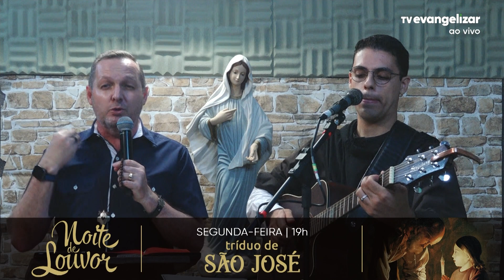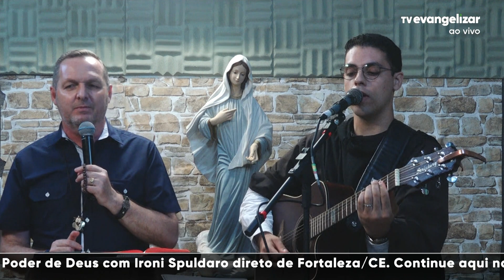Há Poder de Deus com Ironi Spuldaro | 03/03/22